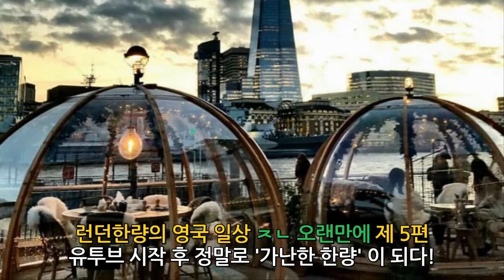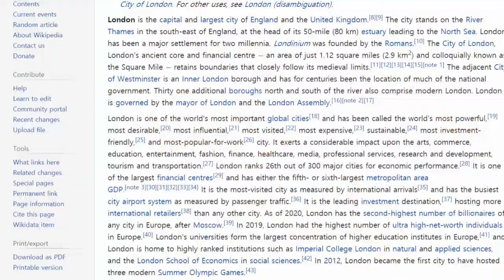이게 사람 사는 곳? 런던에서 사용되는 언어 갯수? 코로나 전과 후의 런던 크리스마스! 먹방? 썰방? 뉴스? 뭐야 대체? 영국 일상 5편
런던 한량의 영국 일상 제 5편
이게 사람 사는 곳이냐 사람이 사는 거냐? 이게 일상이야?
코로나 후로 정말로 가난한 한량이 되버렸다!
코로나 전과 후의 런던 크리스마스 풍경! 먹방이야? 썰방이야? 뉴스야 뭐야?
런던에서 사용되는 언어 개수?

영국 런던에서 살기, 영국 코로나 소식
영국생활, 런던일상, 영국살기, 런던살기